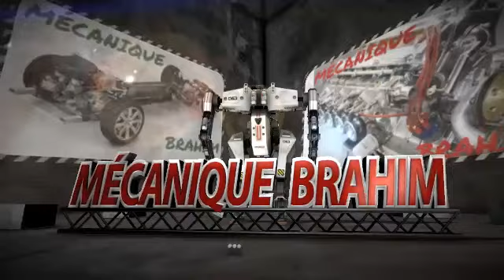courroie d'alternateur endommager les soupappe